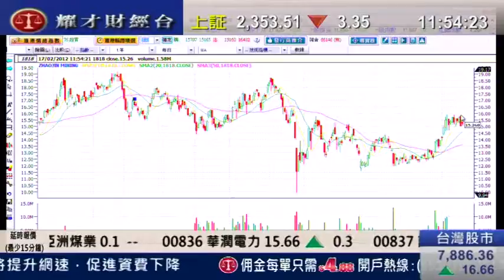耀才財經台 有問必答 鍾蔚茵 郭思治「 金價看升，招金（1818）可吸納」